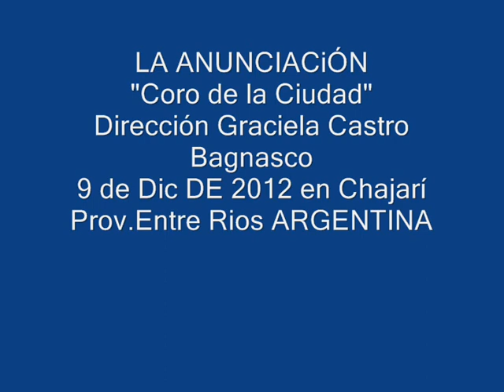"Coro de la Ciudad" de Chajarí - interpreta "Navidad Nuestra" de A.Ramírez - LA ANUNCIACIÓN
"Coro de la Ciudad" dirigido por Graciela Castro Bagnasco interpreta
 "Navidad Nuestra" de Ariel Ramírez -
9 de Dic de 2012 en Chajarí -Entre Rios - ARGENTINA
Solista : Bety Siviero
Bandoneón : Claudino Mela
Bajo : Leticia Soto
Piano .Mario Retamozo
1ª Guitarra : Gustavo Surt
2ª Guitarra  : Emilio Vercellino
Percusión : Fernando Panozzo

Presentación : Néstor Coullery